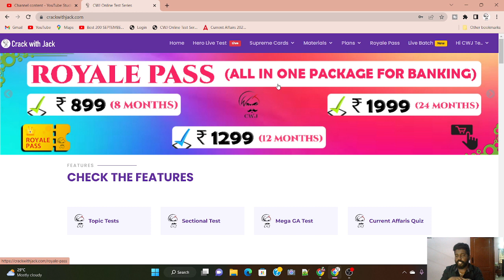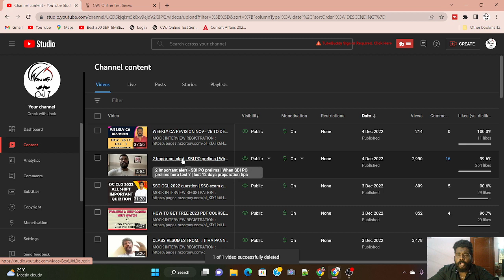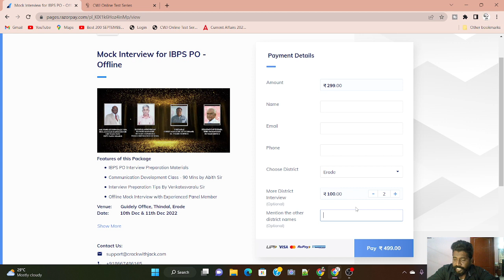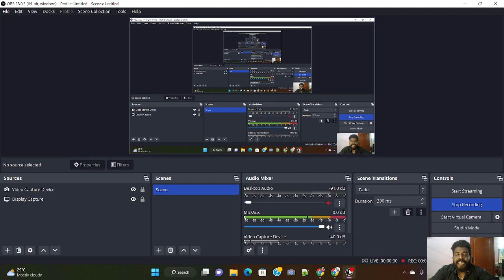ROYALE PASS SPECIAL OFFER | HOW PURCHASE ROYALE PASS | HOW TO REGISTER FOR MOCK INTERVIEW | CWJ